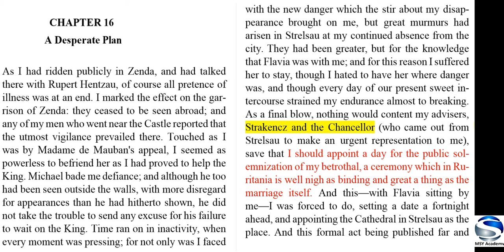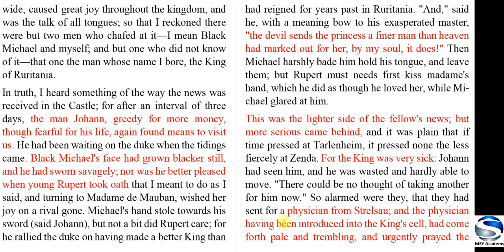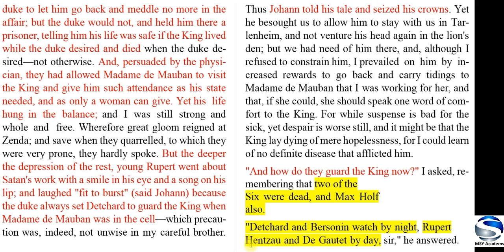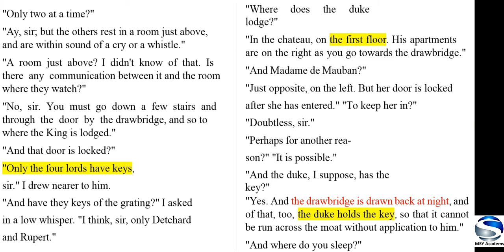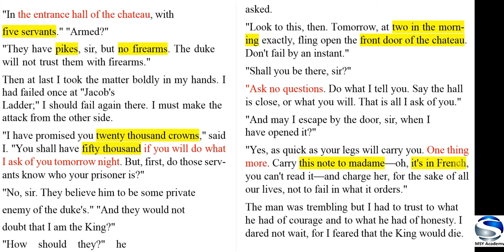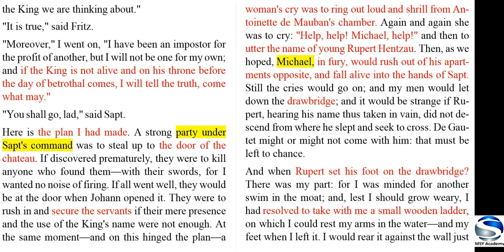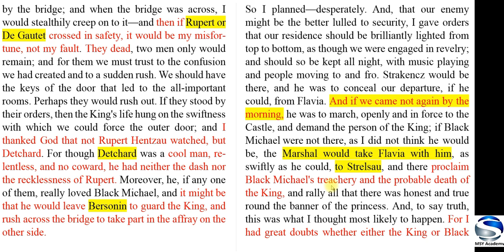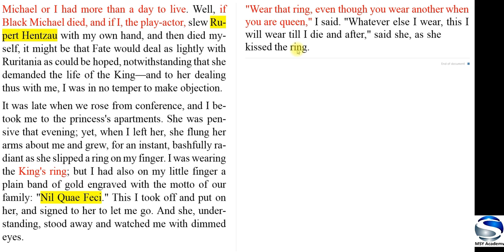Edu video 38: HIGHLIGHTS of Chapter 16 from The Prisoner of Zenda (English)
This video helps intermediate XII students to extend their knowledge and understanding about the novel: The Prisoner of Zenda. It provides chapter 16th highlights enabling students for complete preparation for their intermediate level examinations.